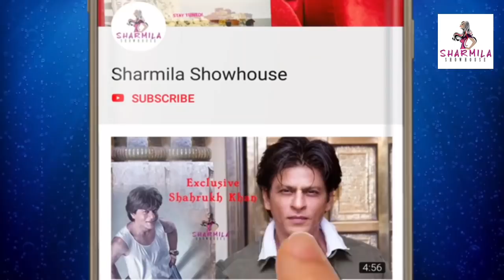রানি রাসমণি দিতিপ্রিয়ার এ কী পরিবর্তন! দেখে চিনতেই পারবেন না Ditipriya Roy| Rani Rashmoni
রানি রাসমণি দিতিপ্রিয়ার এ কী পরিবর্তন!
দেখে চিনতেই পারবেন না
Ditipriya Roy| Rani Rashmoni